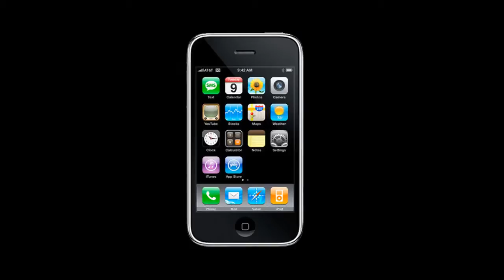Ремонт Apple iPhone 3G - замена шлейфа кнопки Home в айфоне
Инструкция по замене шлейфа кнопки HOME в Айфон 3gs: как заменить кнопку Хоум со шлейфом в iPhone 3G S своими руками.